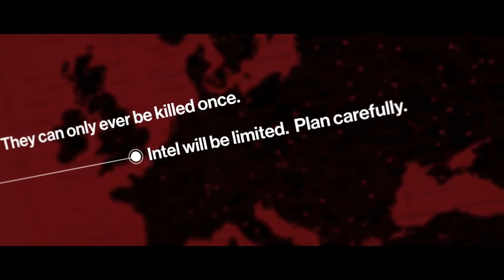HITMAN Elusive Targets The Identity Thief Trailer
Share To Your Friend To Grow Up The Channel